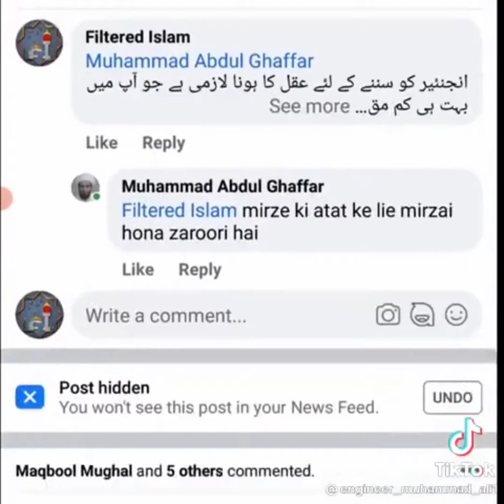Engineer ali mirza education deta hoa